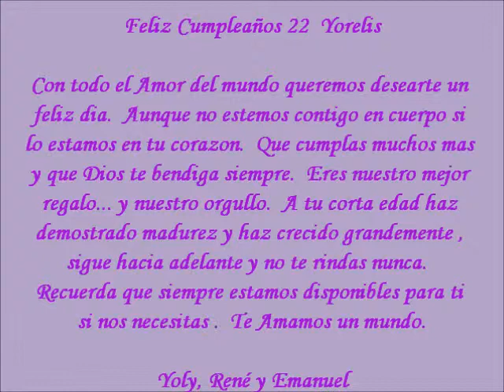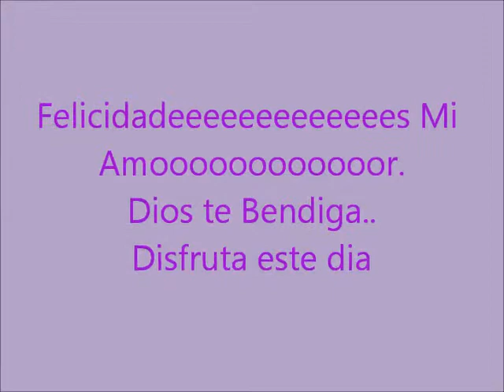YORELIS; LAS MAÑANITAS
LOS 22 AÑOS DE MI HIJA YORELIS.